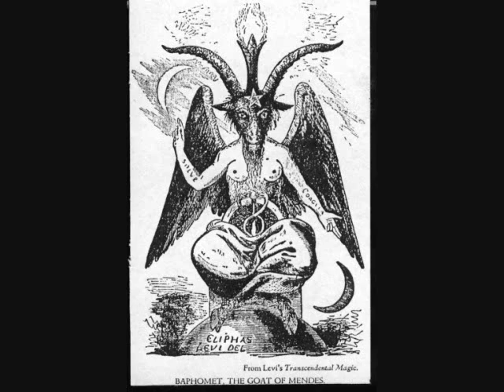BLACK METAL MASTERPIECE